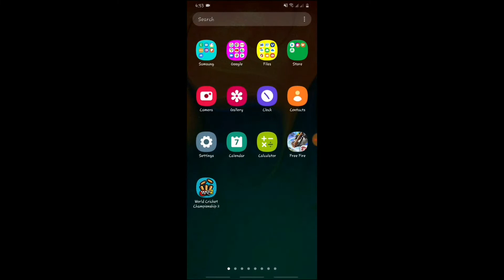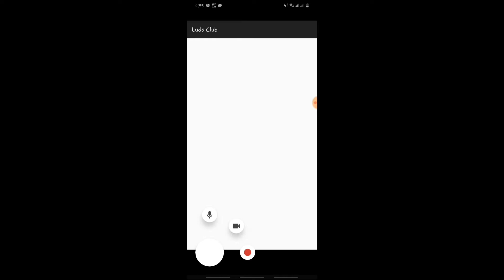How to record games by google play games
You can record gameplay now by google play games in this video I am gonna show you the tutorial on how to do that it's a very simple way to do so if the video helped please like share and subscribe it will help the channel a lot and it will be very much appreciated thanks a lot and I will see you guys next time peace